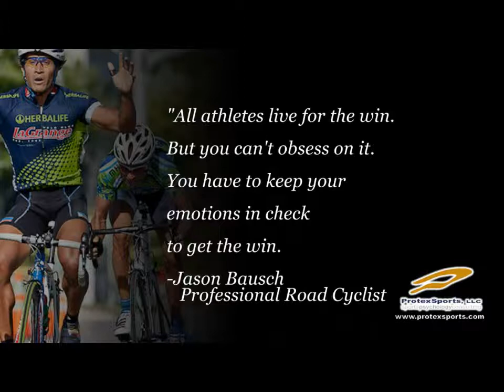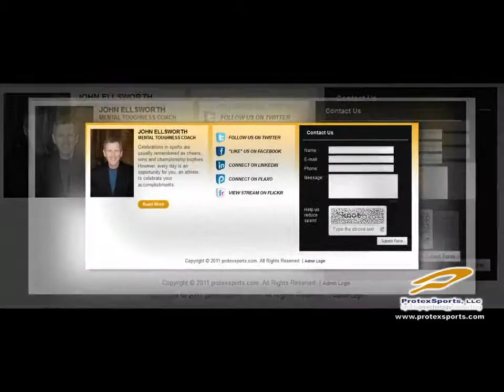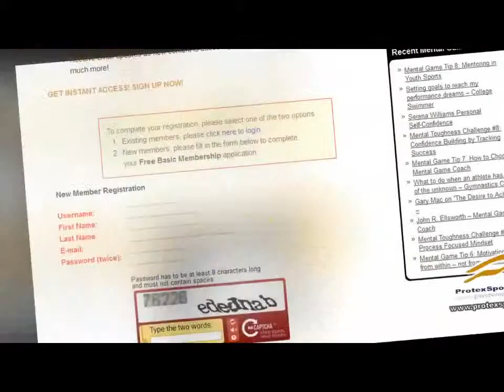Four Strategies to Strengthen Composure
Helping athletes stay composed under pressure in sports